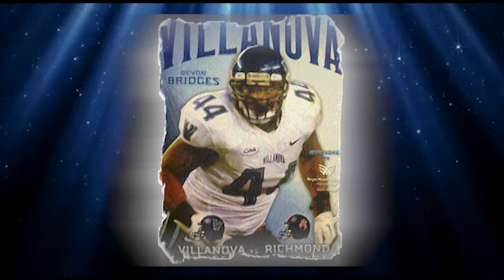Devon Bridges, Linebacker, Villanova University, Class of 2013